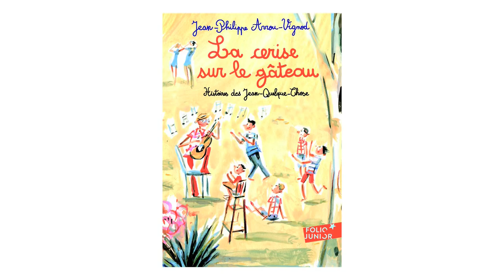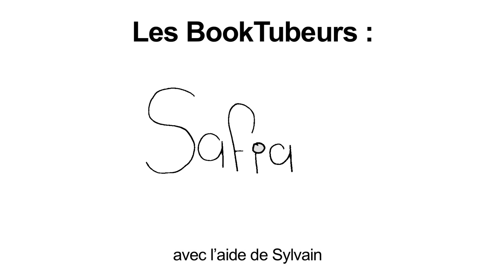Booktube animé n°26 : la cerise sur le gâteau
L'équipe des booktubeurs et booktubeuses de la médiathèque Jules Verne de La Ricamarie présente La cerise sur le gâteau  de Jean-Philippe Arrou-Vignod aux éditions Gallimard Jeunesse.